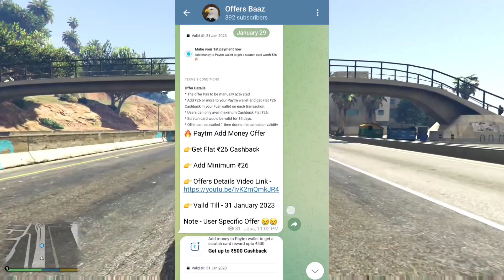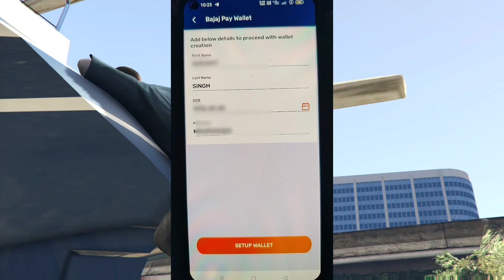Bajaj Finserv Already Document Link Showing Problem | How to delink your Document from Bajaj Finserv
Namashkar dosto aaj ki video main aapko Bajaj Finserv Already documents Link Problem Solution ke Bary Main Jankari doonga. Agar Aap iss ke bary main Janna Chate hai toh hamari video Ko shuru se lakar last tak dekhte rahie.Our new video dekhne ke Liya Aap hamare Youtube channel Ko Subscribe bhi kar lijie.Thanks_____

My Video Topic Covered
1. Bajaj Finserv Already Documents Link Problem Solve
2. How to Delink Documents Bajaj Finserv Account